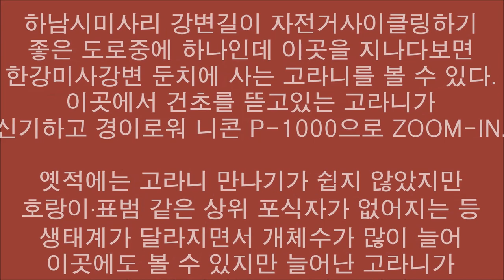미사리 고라니/덧니가 귀여워~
하남시미사리 강변길이 자전거사이클링하기 좋은 도로중에 하나인데
이곳을 지나다보면 한강 미사강변 둔치에 사는 고라니를 볼 수 있다.
이곳에서 건초를 뜯고있는 고라니가 신기하고 경이로워
니콘 P-1000으로 ZOOM-IN.
옛적에는 고라니 만나기가 쉽지 않았지만 호랑이·표범 같은
상위 포식자가 없어지는 등 생태계가 달라지면서 개체수가 많이 늘어
이곳에도 볼 수 있지만 늘어난 고라니가 농작물에 피해를 주는일도 있다.
~따뜻한 봄날을 기다리며~